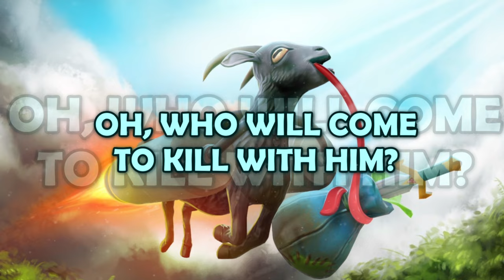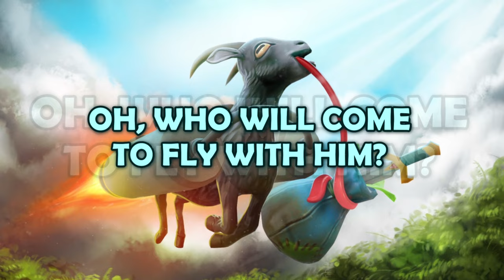GOAT SIMULATOR 3 SONG - Alexander Rose [Official Music Video]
Song written and sung by:
Alexander Rose

LYRICS:

I am bound to be one crazy goat and don't want to be
alone in this quiet town
Oh, who will come and go with me?
Oh, who will come to kill with me?

We are bound to be some crazy goats and don't want to be
alone while destroying this town
Oh, who will come and go with him?
Oh, who will come to kill with him?

Nah Nah Nah Nah Nah Nah Nah Nah Nah Nah Nah
Meh Meh Meh Meh Meh Meh Meh Meh Meh Meh Meh
2x

I'm a goat that destroys everything which gets in my way
and tosses it around with my tongue
Oh, who will come to play with me?
Oh, who will come to fly with me?

We are goats and destroy everything which gets in our way
and play with Hans Zimmer on his moogs
Oh, who will come and play with him?
Oh, who will come to fly with him?

2x

Why are you running away from us?
(MEEH MEEH MEEEEEEEH)
We just want to have some fun!
(MEEH MEEH MEEEEEEEH)
You will learn how to fly to sky!!!
(MEEH MEEH MEEEEEEEH)
You better watch out not to die ...

2x

Libraries used in this cover:

(Watch my "PRIMEVAL" album to see what I used)

DO YOU WANT TO USE MY MUSIC?

Please mention me (in the description) as "Alexander Rose" that I wrote the piece/cover and link my YouTube channel.